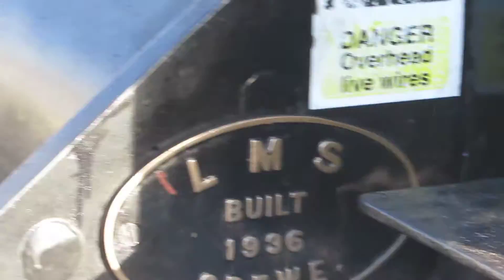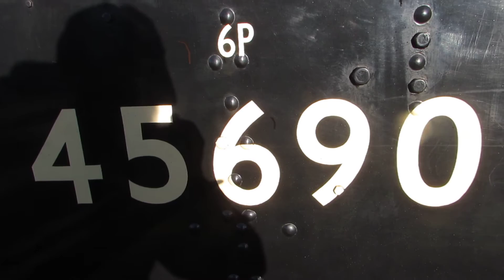45690 Leander on The Winter Cumbrian Mountain Express at Carlisle on 21st January 2017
LMS 5690 Leander went to Carlisle on The Winter Cumbrian Mountain Express on 21st January 2017. It was first time I saw is loco. I have it was great to see 45690 Leander on The Winter Cumbrian Mountain Express. And tour starting From Manchester Victoria to Carlisle and back far as Preston. I had a good time to see LMS 5690 Leander at Carlisle on 21st January 2017